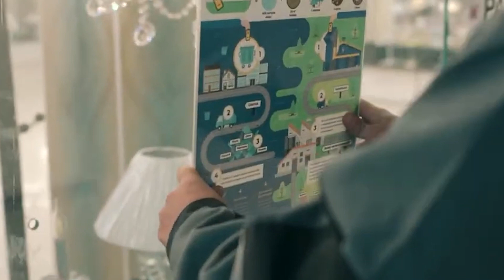"Экопушкино": Чем опасны батарейки?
Маленькая, да удаленькая. Без нее нельзя в быту, но в природе ее быть не должно. Батарейкам место только на пункте сортировки и на заводах по переработке. В десятом выпуске рубрики «ЭкоПушкино» Анастасия Спирина рассказывает, почему вредны батарейки и как их правильно утилизировать. А главное, где сделать это в округе.